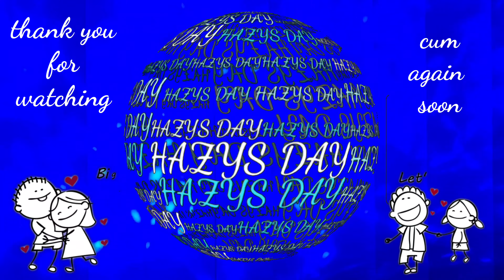Reasons You Stop Making YouTube Videos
In this video were going to talk about the ,

This is a compilation video of reasons why you stop uploading to YouTube,  its ment to be stupid maybe even a bit funny !